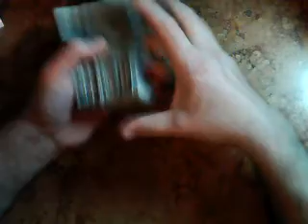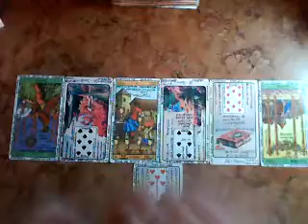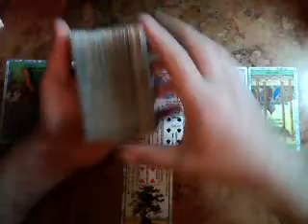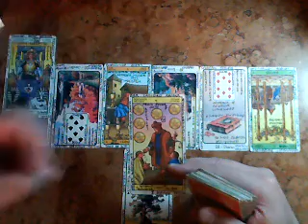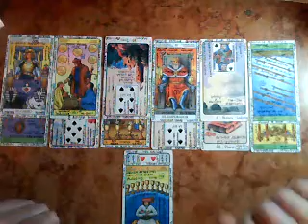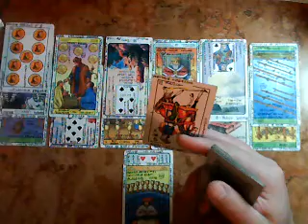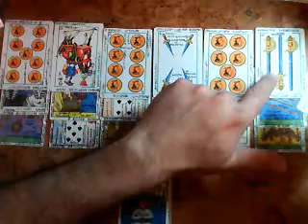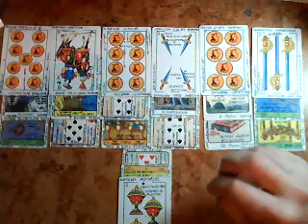HOMBRE TAURO Por que se fué mi pareja Octubre 2017 Muy Simple Tarot